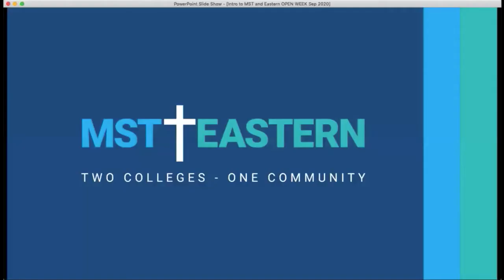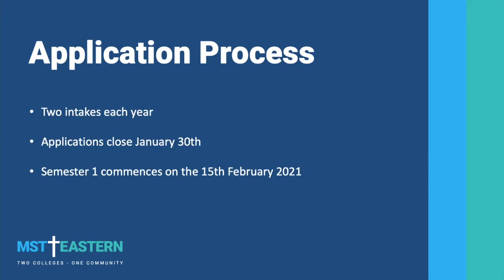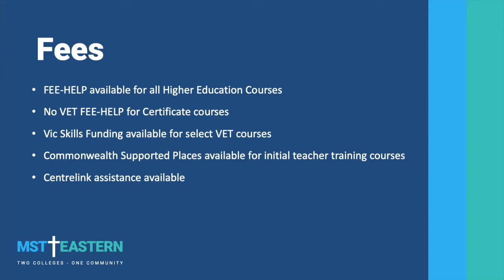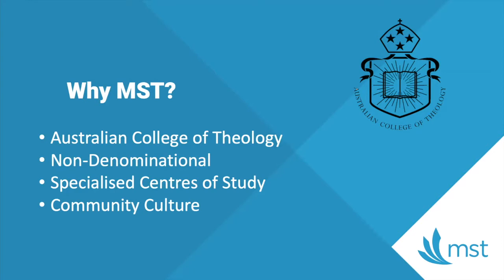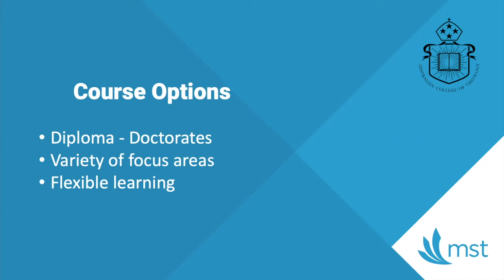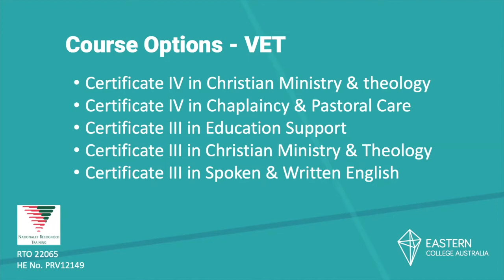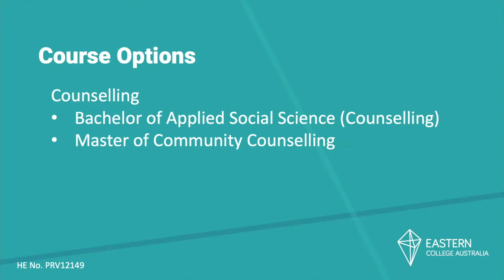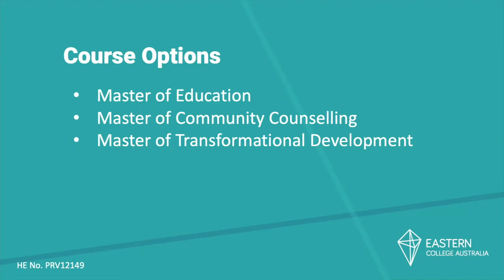Introduction to MST & Eastern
If you’re considering studying at MST or Eastern, trying to decide what course might be right for you, or just wanting to know more about who we are, this interactive session will give you an introduction to study at MST & Eastern – our courses, community & culture.

During this virtual information session, you’ll be able to connect with our Student Services team to get your questions answered & look forward to:

– Hearing about our legacy & culture.
– Uncover what student life & community at the College looks like.
– Learn more about the admissions process.
– Discover a wide range of course options.

Want to learn more about what MST has to offer

Want to learn more about what Eastern has to offer